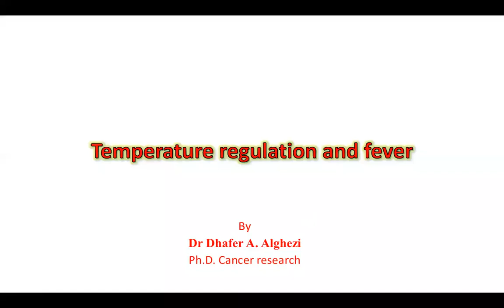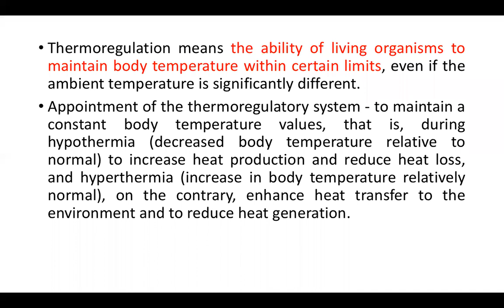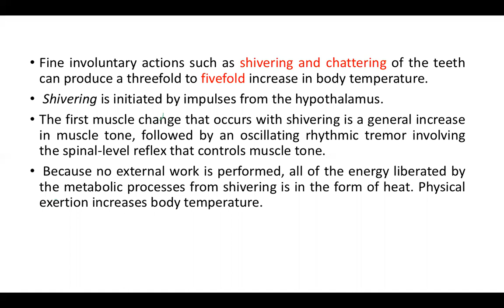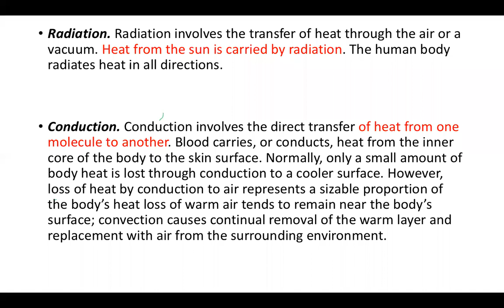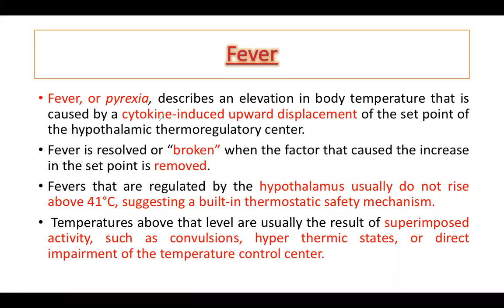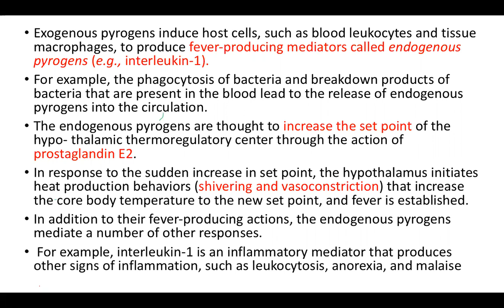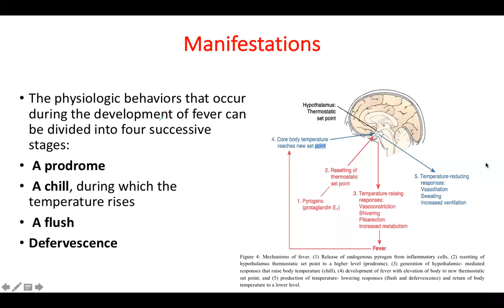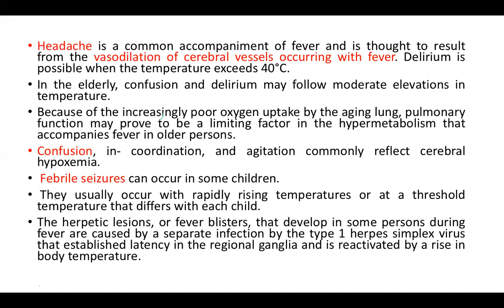lecture 8: Thermoregulation